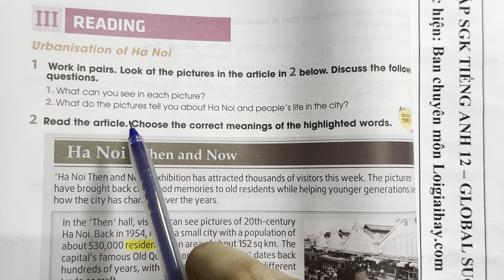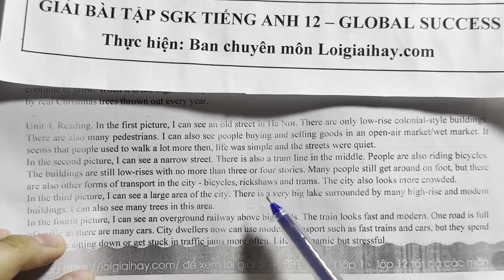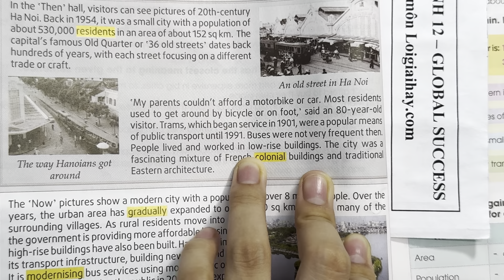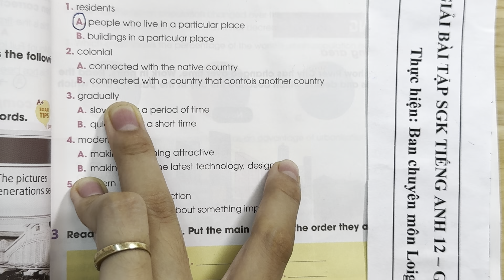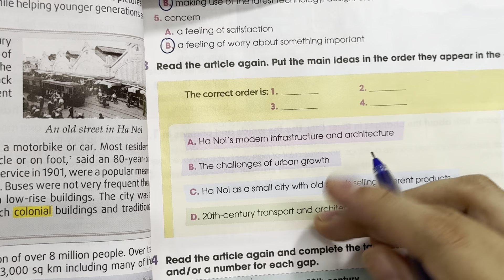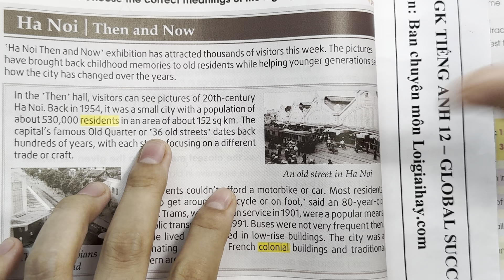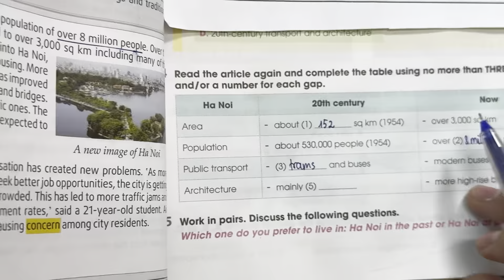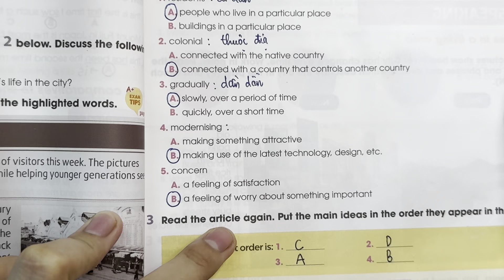III. Reading - Unit 4. Urbanisation - Tiếng Anh 12 Global Success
Giải Tiếng Anh 12 Unit 4 Reading với lời giải chi tiết, ngắn gọn nhất sẽ giúp các em nắm bắt các kiến thức cơ bản và nâng cao một cách nhanh nhất
Phần mở đầu 00:00
Bài 1 00:41
Bài 2 06:21
Bài 3 15:50
Bài 4 21:40
Bài 5 28:25 .